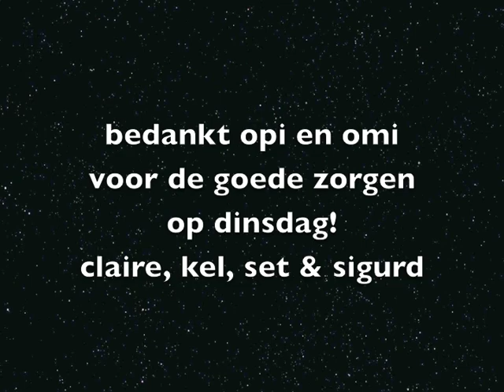Landal Rabbit Hill juni 2009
lekker op vakantie naar Landal Rabbit Hill. Calvin, Lara en Dean hebben opi en omi uitgenodigd om ze te bedanken voor de goede zorgen op dinsdag.